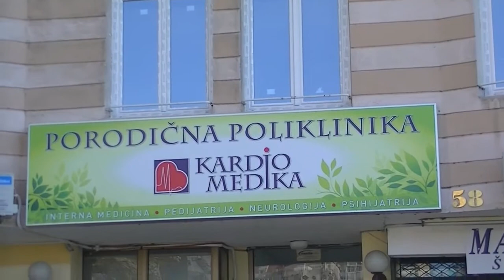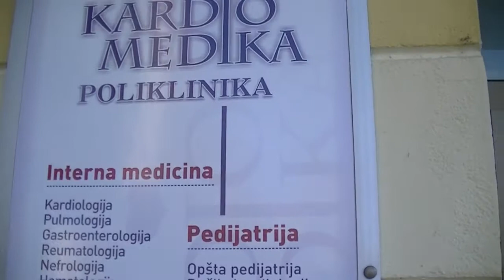Lokacija Klinike Kardio medika